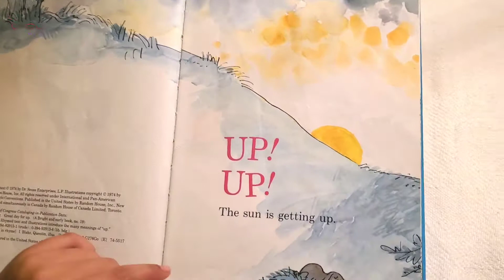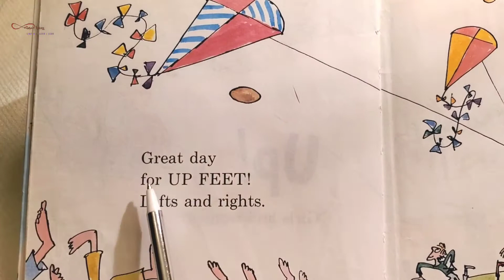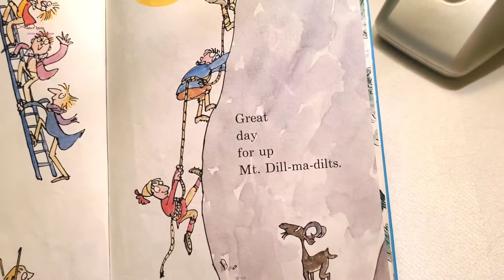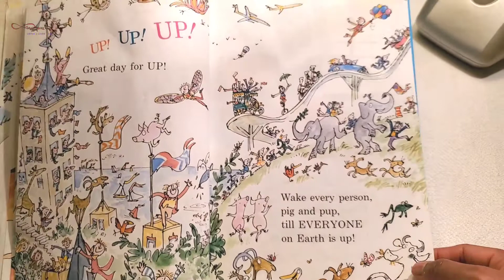GREAT DAY for UP by Dr. Seuss | Maheen's (6 years old) reading | SistersLoves Maheen Moureen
About this book:
Great Day for Up
By Dr. Seuss
Illustrated by Quentin Blake.
Grade level ‏ : ‎ 1 - Kindergarten

The meanings of "up" are conveyed with merry verse and illustrations in a happy book that celebrates the joy of life.